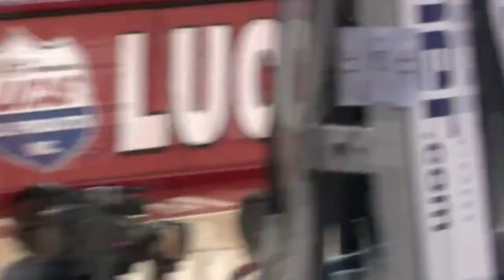NBA Motivation Mix Of 2012 [HD] by_MrAudrius100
NBA Motivational Mix Of The 2012 years, January - February months. (High Definition)

Included: Derrick Rose, Blake Griffin, Dwyane Wade, LeBron James, Chris Paul, Andre Iguodala, Linas Kleiza, DeAndre Jordan, Brandan Wright, Paul George, Ricky Rubio, Wesley Johnson, Derrick Williams, Rudy Gay, Tony Allen.

Created with: Sony Vegas Pro 11.0

*MrAudrius100*